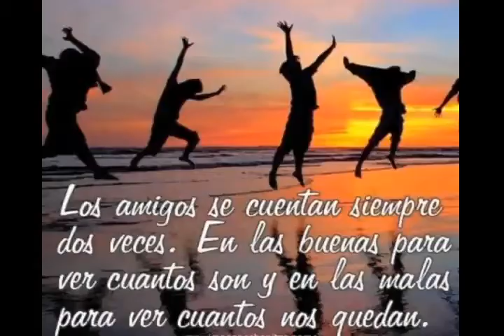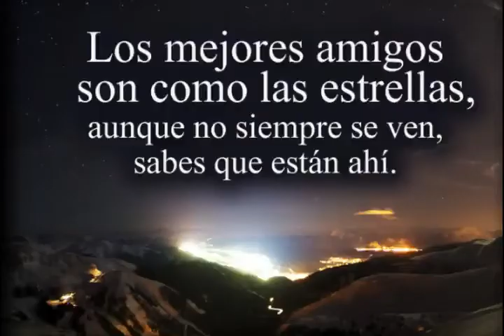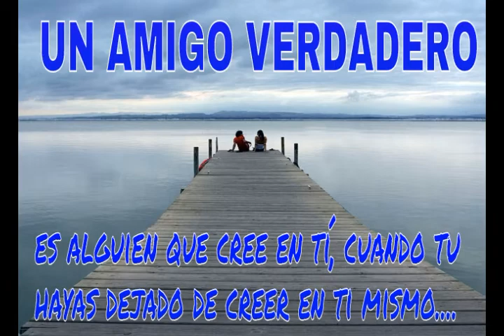AMIGOS DE VERDAD HD - Rey Ruiz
Dedico este video a todos mis amigos de ayer, hoy y siempre, aquellos q jamas podré olvidar por más lejos q este de ellos. Canción Amigos de verdad de Rey Ruiz